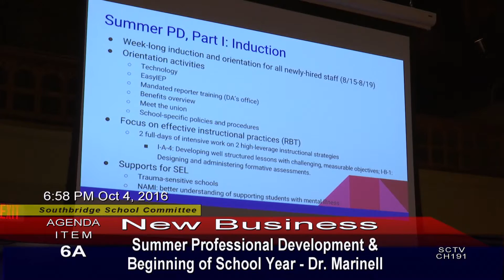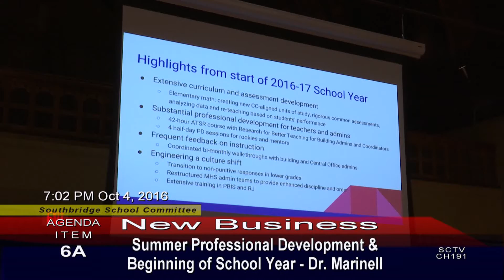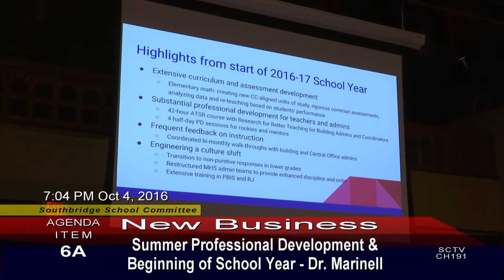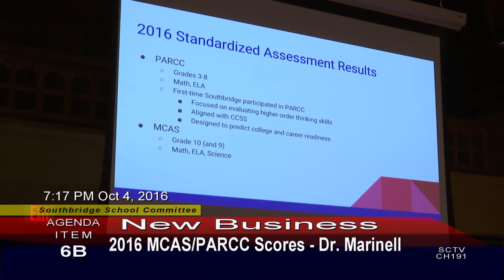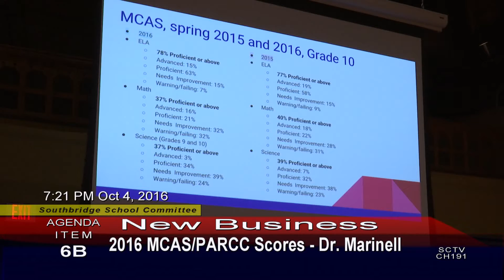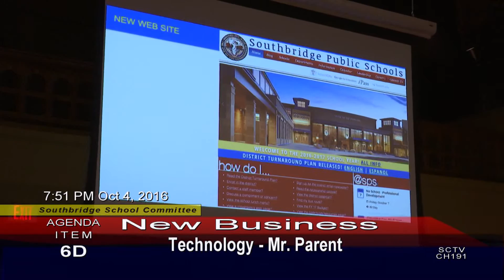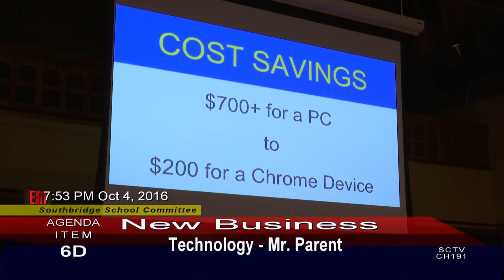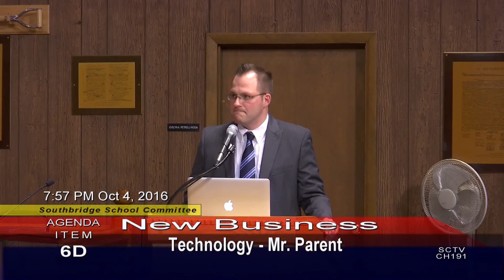Southbridge School Committee Meeting - October 4, 2016